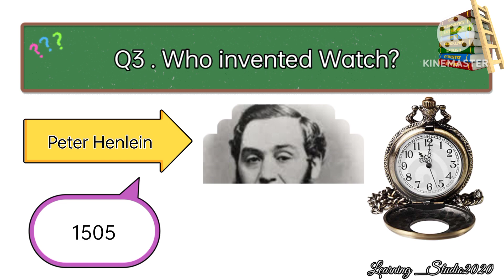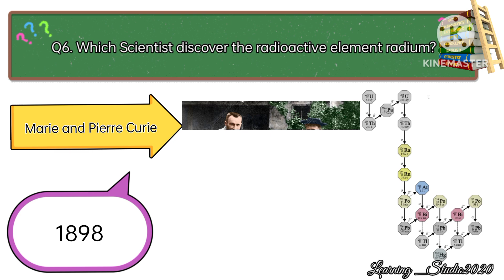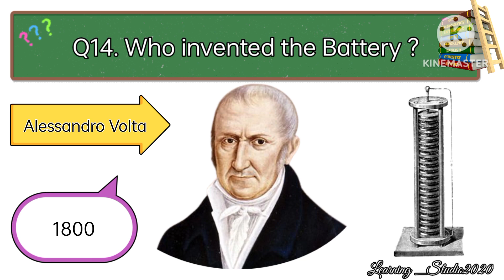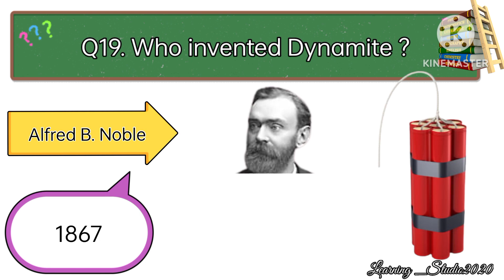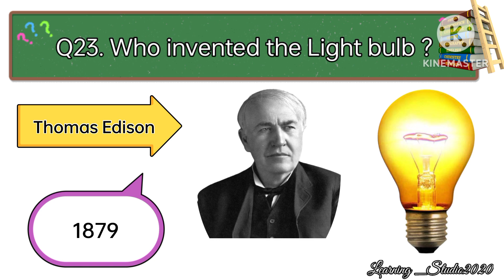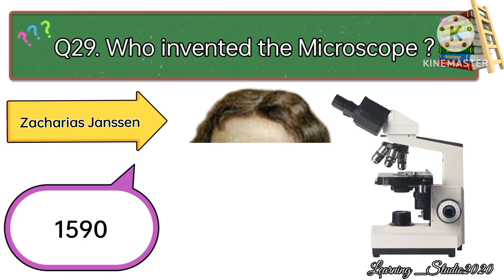30 Inventors and their Inventions | Inventions or Discoveries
30 Inventors and their Inventions | Invention or Discoveries

same famous inventors and their inventions with photo and year